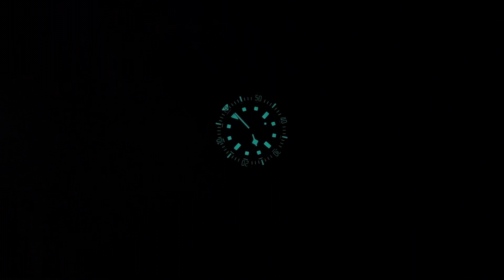รีวิว Tudor Pelagos FXD Red Bull Racing รุ่น M25707KN-0001